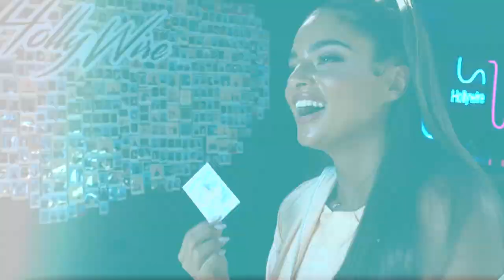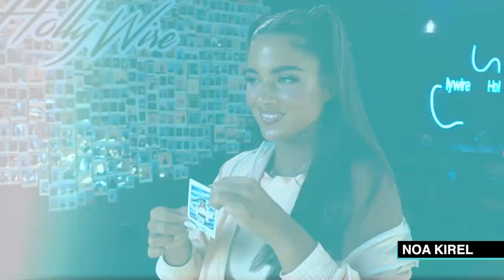Noa Kirel On Dating, Hit Single & More! | Hollywire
Noa Kirel joins Hollywire in studio to talk crushes, first global single blowup, relationship status and more!

Noa Kirel On Dating, Hit Single & More!